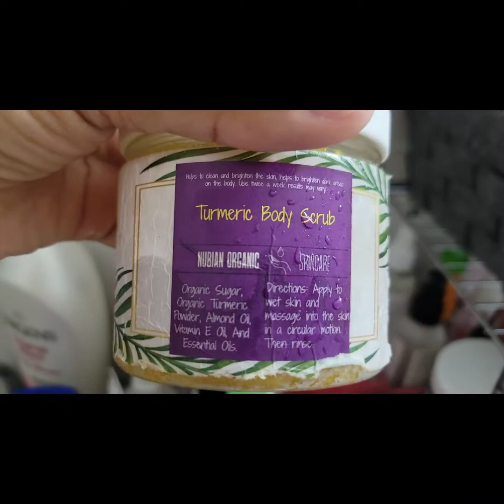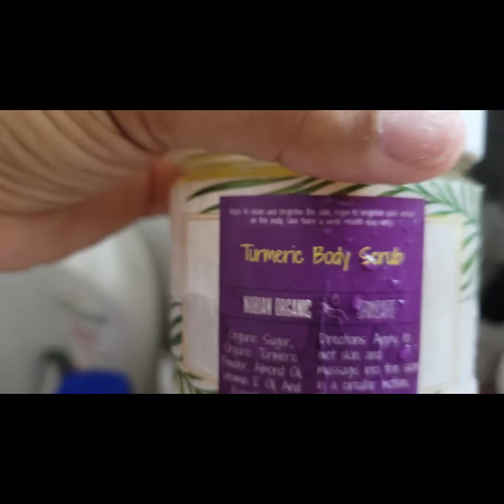A Birthday Prep Vlog | Pedicure+ Eyebrow Tinting + At home Vajacial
Hey babes! As you know you want to be super groomed on your bday so I had to improvise and make it happen. Please check it out.

marianairobi0